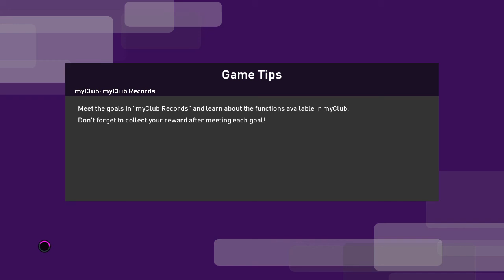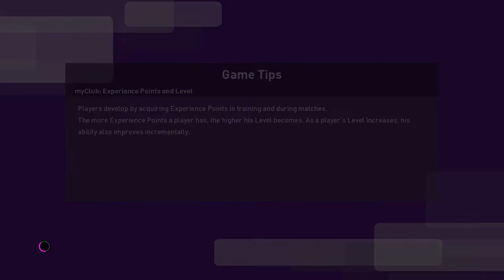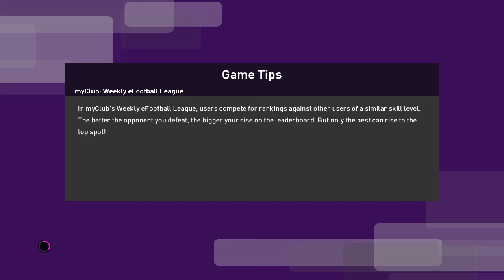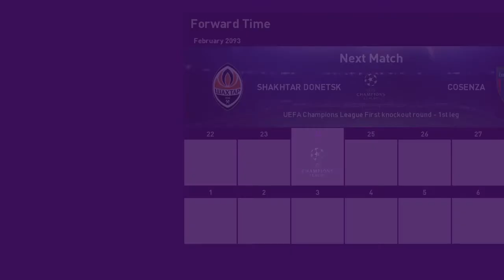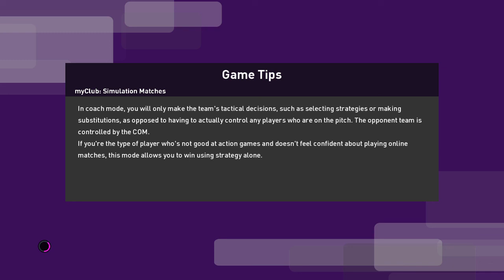eFootball PES 2020 090 COSENZA